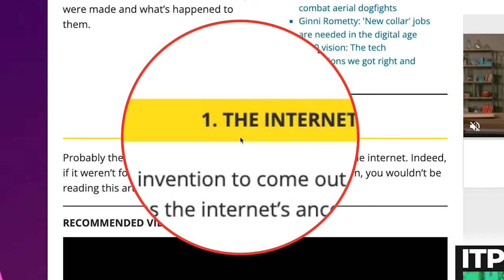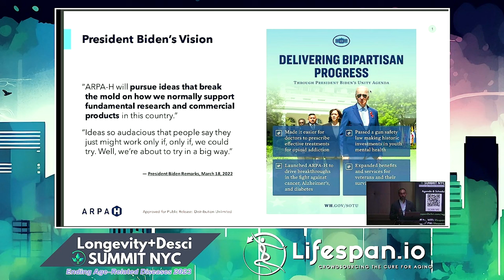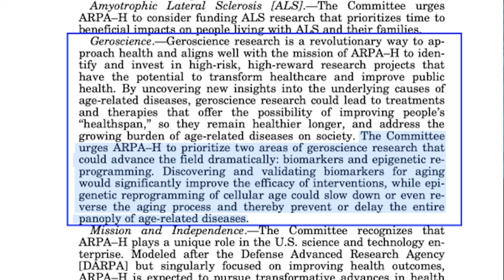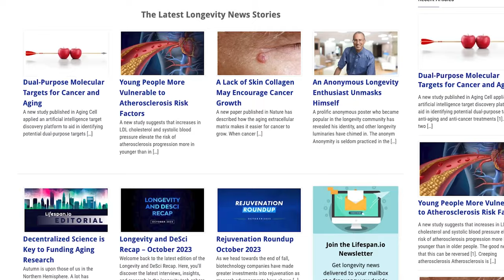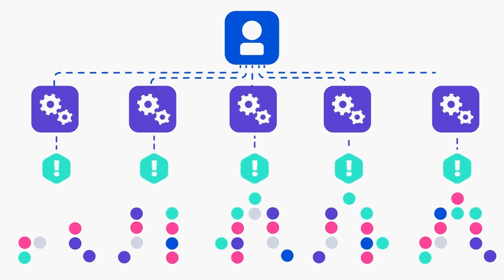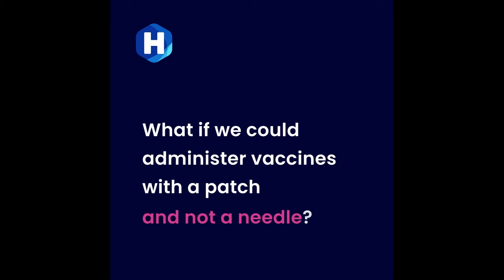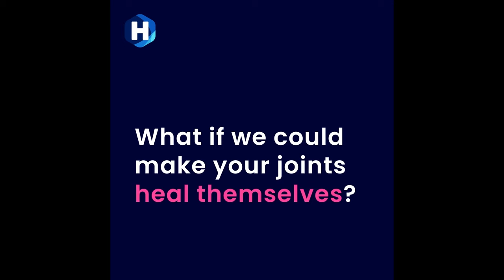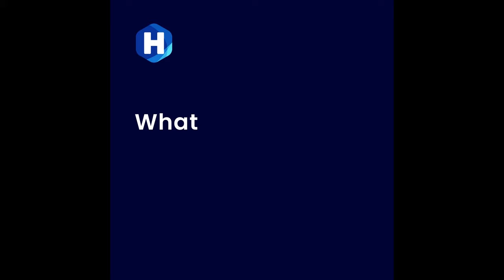Biden Funded Age Reversal?!!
Could ARPA-H Cure Aging (and Joe Biden's biggest political obstacle)???
Joe Biden increased ARPA-H funding by a whopping1BN in 2024 up to $2.5BN.
They are funding research into universal vaccines, tissue regeneration, advanced surgical methods, and implantable pharmacies.
EXCLUSIVE INTERVIEW with:
ARPA-H Innovation Fellow Arunan Skandarajah